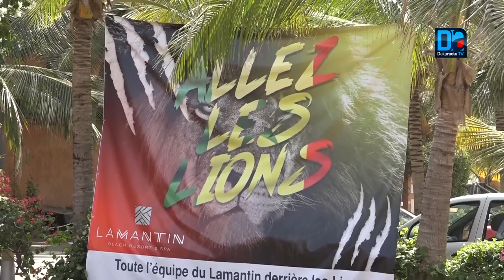Arrivée des "Lions" à l'hôtel Lamantin Beach : Cheikhou Kouyaté, Racine Coly, Loum Ndiaye et Cie